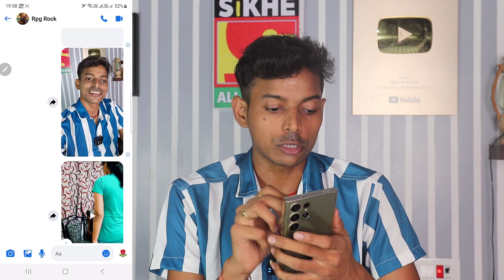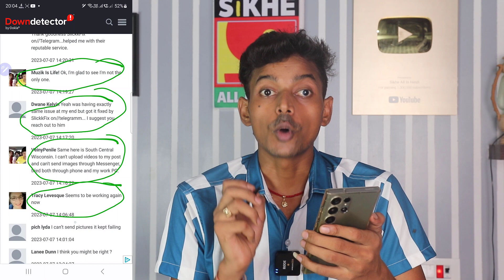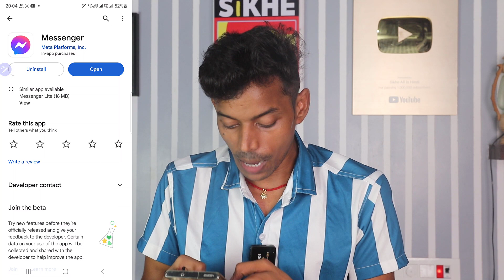Message Couldn’t Send Messenger | Messenger Down 2023 | Couldn’t Send Message Messenger Bug Problem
Messenger Down 2023 | Messenger Can’t Send Pictures and Videos | Couldn’t Send Message Messenger Bug

Message Could not Be Send, Message Couldn’t Send Messenger Facebook | Messenger Can’t Send Pictures and Videos | Couldn’t Send Message Messenger Bug Problem Solution.

Video Topic:
Message Couldn’t Send Messenger,
Message Couldn’t Send Facebook,
Message Cannot Be Sent,
Message Cannot Be Sent Messenger,
Messenger Can’t Send Pictures and Videos
Messenger Down